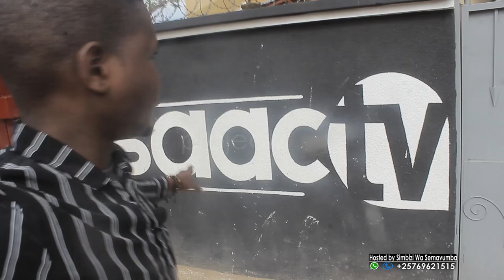Inkumi za Isaac Tv Zirirutse zibonye SimbiziWaSemavumba | Inrya Zose zabo barazitaye | Umwe ararize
Irabire ino film yabereye ku Civaro gikuru ca IsaacTV aho SimbiziWaSemavumba yadurumbanije abakozi baho barahunga, n'inrya bariko barafungura barazita mu gutinya ModeSelfie. Na KuchiKuchiHotaHai yagiyemwo agapartie gato katazwi n'amategeko